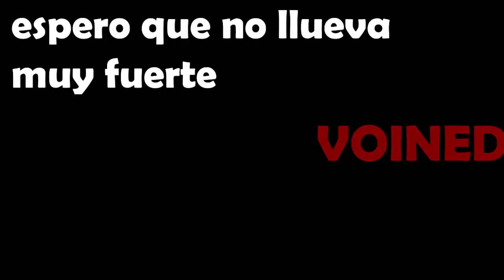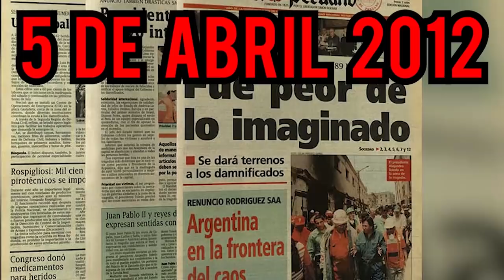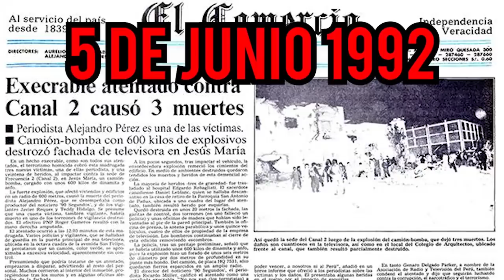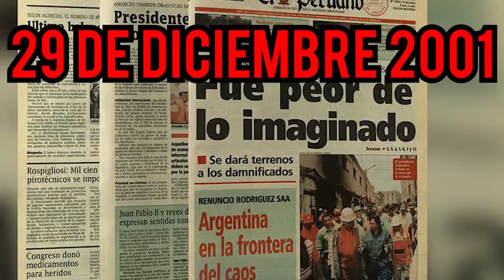UN TRABAJO ELECTRIZANTE / VOIDMEMES PERU / PARTE 9